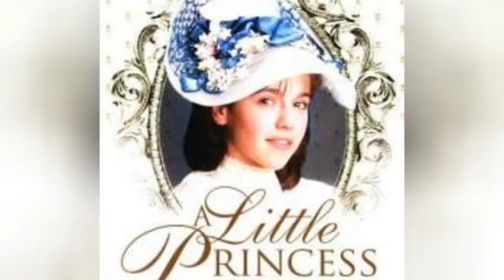Maureen Lipman Tv Show/Series Credits 🌞 🌝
TV Shows featuring Maureen Lipman, listed alphabetically with photos when available. All of the TV programs that had Maureen Lipman in the cast are featured here. Maureen Lipman may have had a prominent role in these shows, but this list also includes shows where Maureen Lipman had a guest starring role or cameo appearance. You can find additional information about these Maureen Lipman shows as well, such as who else starred on the show and who created it.Examples include Agony and Agony Again.This list answers the questions, "What shows has Maureen Lipman been on?" and "What are the best Maureen Lipman TV shows?"If you're a TV junkie, this list is the perfect resource for finding some new Maureen Lipman shows that you haven't already seen. If you're going to waste time watching television you might as well do it while watching shows starring Maureen Lipman. {nodes}list.itemsDescription...more
0:00 - Intro
0:00:08 - The Fugitives
0:00:18 - He Kills Coppers
0:00:28 - Comic Relief Does The Apprentice
0:00:39 - All at No 20
0:00:49 - Agony
0:00:59 - A Little Princess
0:01:09 - A Little Princess